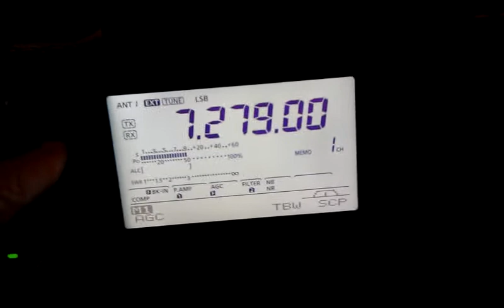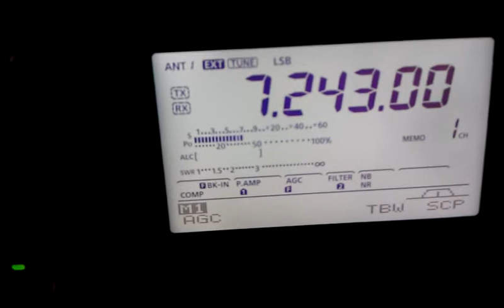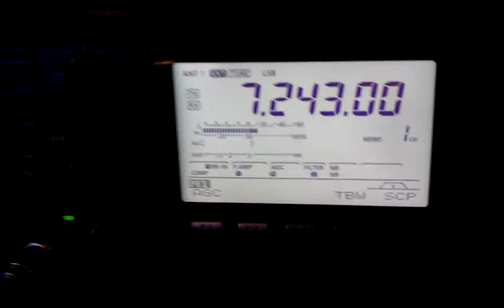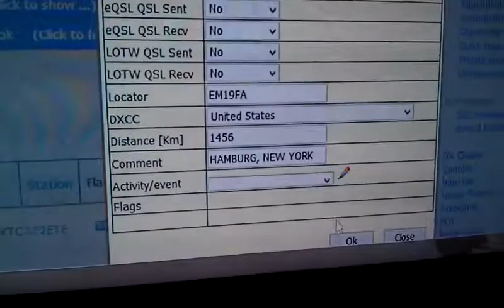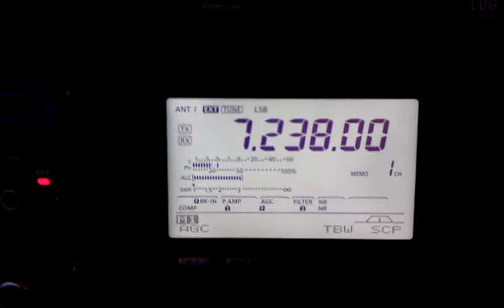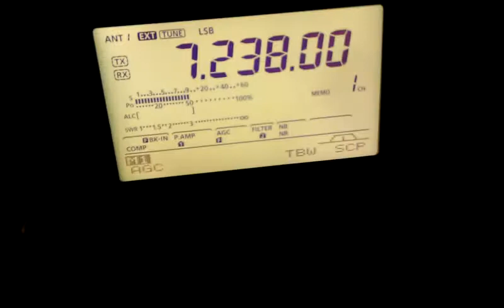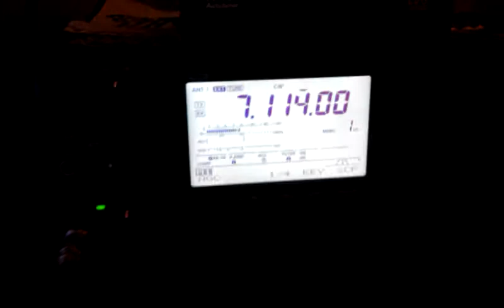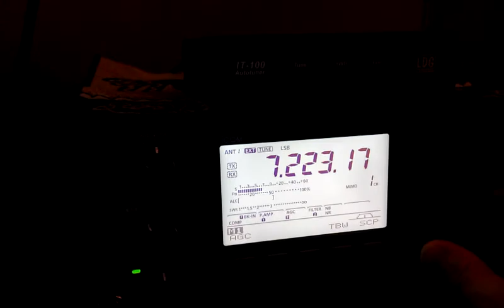Working 40 meters from Virginia